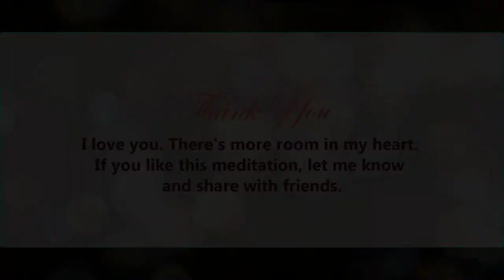Meditation: 30 Minutes of Beautiful Audio-Visual Tigers in Repose with Soft Flowing Guitar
Beloved viewer, I could really use your help. If you enjoy this sleep meditation, please tell at least one other person and share it with someone else. Anything you can do to help build awareness of DIY Resilience is greatly appreciated.

Brain rest and intentional focus on calm is a critical part of resilience. Strong relaxation and brain rest habits promote balanced thinking, decision making, and moods. Meditation also balances balances the body and resets the brain as part of your body's natural healing process. No wonder people who employ regular brain rest and meditative practice are more productive.

The DIY Meditation series feature unique sound combinations with natural beauty; whether that's the natural world or human in nature. This approach sends a pleasing and soothing message to your brain that it's ok to rest and enjoy so you can get back on track to meet challenges head on, and succeed or try again.

I hope you'll love tigers at rest with soft and gentle guitar as much as I do. If your so moved, please consider supporting efforts to preserve these endangered non-humans.

If you like this video, you might consider joining my Resilient Connection community

In Resilient Connection you'll have regular access to a resilience coach, tons of inspiration and tips to keep you on track or help you heal, and exclusive access to a weekly Live Meditation to satisfy your inner child, adolescent and adult. We focus on positive thinking and supporting each other on our resilient journey so you can be more productive and more uniquely you.

Resilient Connection group includes:
*Live weekly Q & A with Resilience Coach Jean: Thursdays at 6:30 pm PST

*Live weekly creative and sometimes silly stress reduction sessions on
  Thursdays at 7:00pm PST

*First access to Resilience Time: Guided Positive Affirmations: weekly

*Inspirational Resilience Considerations: posted every Monday in the group
*Opportunities to build new virtual friendships and partners for your resilient
  journey

If you'd like to explore working with me one-on-one,